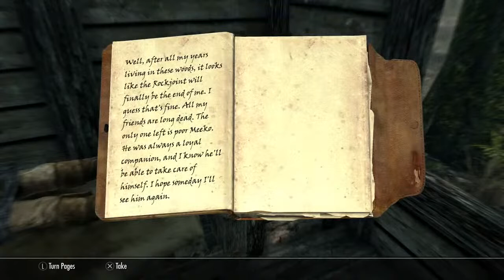Skyrim / Mage Playthrough /No Commentary